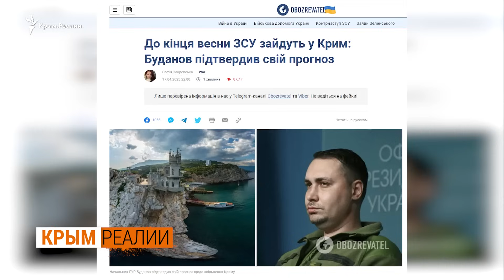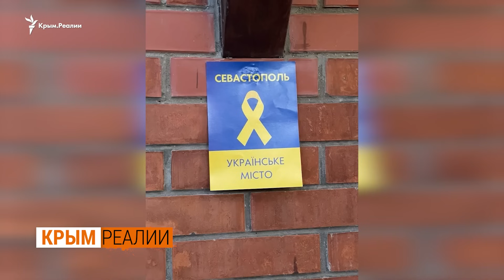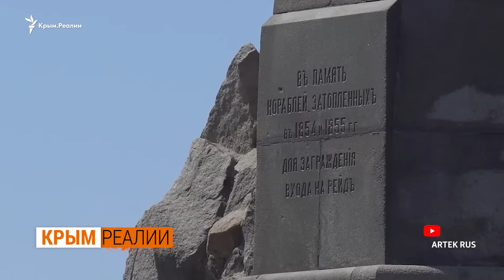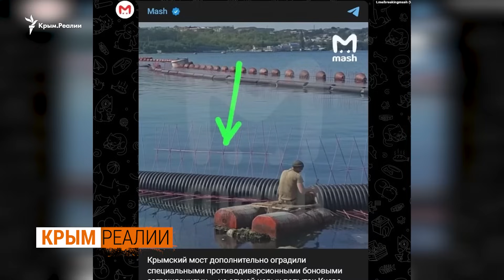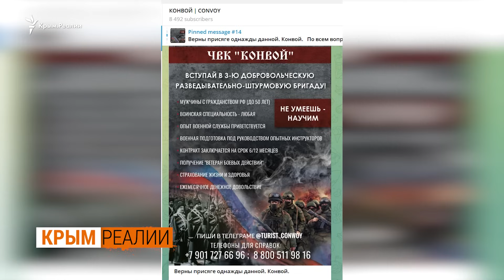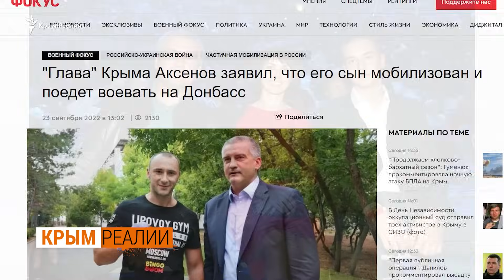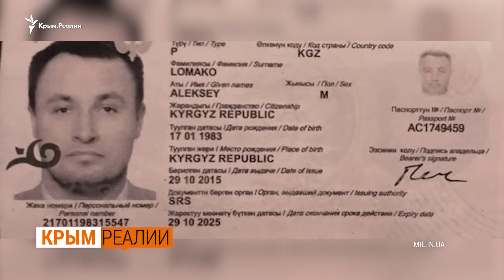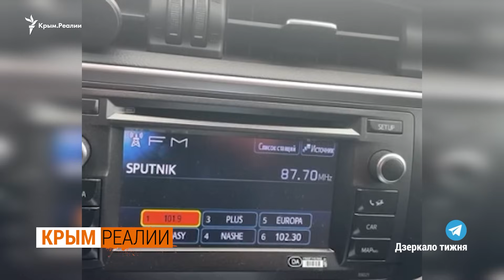Большое интервью Буданова про Крым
В ГУР не ошиблись с прогнозами освобождения Крыма, а события на фронте развиваются медленнее, чем рассчитывали, сказал Кирилл Буданов в интервью Крым.Реалии. Начальник Главного управления разведки Минобороны рассказал про украинские атаки по Керченскому мосту - защитят ли его боновые ограждения и затопленные паромы? Общее настроение, что война пришла и в Крым. Главный разведчик Украины обратился к крымчанам: к патриотам, предателям и «понаехавшим». В детстве и юности Кирилл Буданов много времени провел в Крыму, говорит, что идеально там ориентируется.